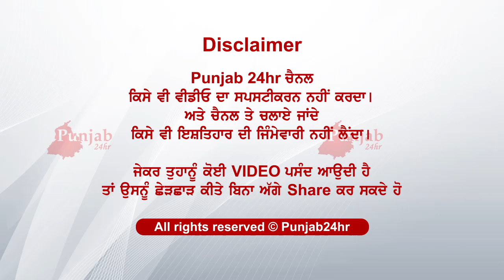neki krde bande naal kr gya kaand